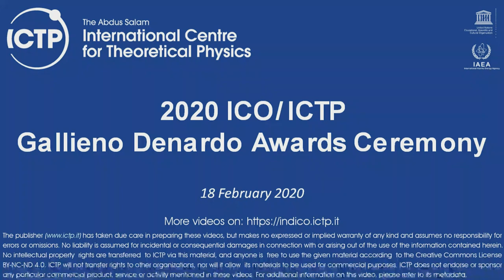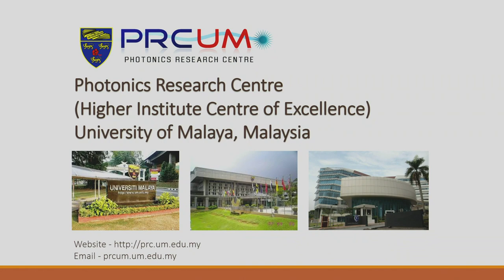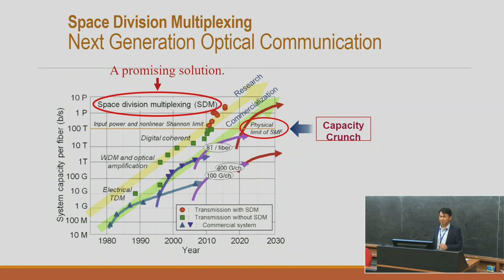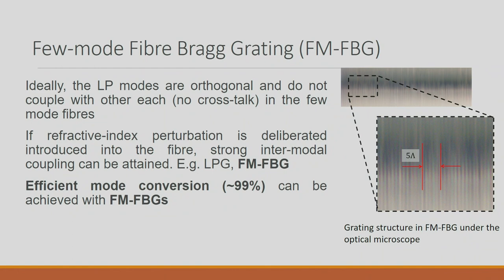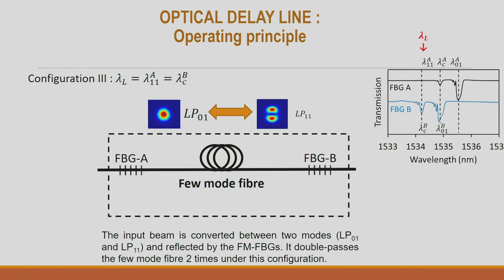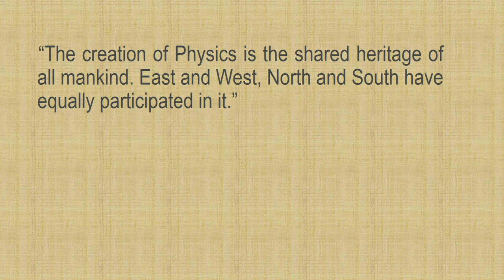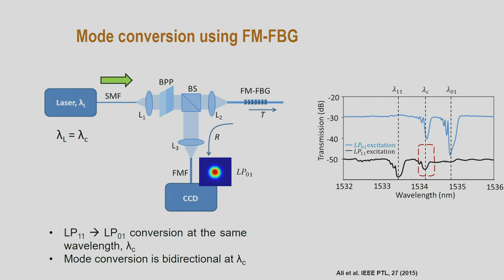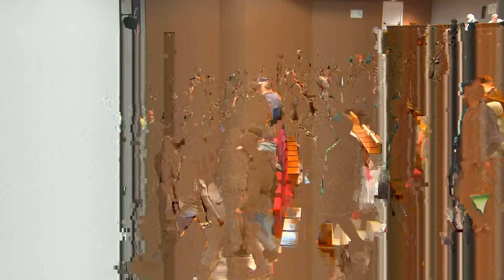2020 ICO/ICTP Gallieno Denardo Awards Ceremony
ICTP - The Abdus Salam International Centre for Theoretical Physics - Gallieno Denardo Awards Ceremony
18 February 2020